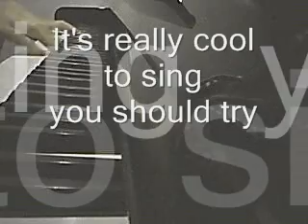Stand by me by I forgot who (A)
Yeah sorry, I'm too lazy to look up the artist (A) but I really like the song, although I've never heard the original version, so I hope I got it right :) in the end, something goes wrong with my piano playing, pls don't mind that, I didn't have the time to fix it, cuz my mum came home :P
if you know the song, pls sing along, cuz that's the best part :D i'm really doing this because I love to sing it, not so much the pianoplayingpart :P oh, and (as i forgot to tell you) i couldn't fix the balance between piano and voice either, cuz I wanted to make a vid, and this is the only song I can't copy myself in singing:P so the mic was hanging on the lamp above the piano, and I had to bend over real far to even get me heard by vocals xD I really tried, but sorry, I couldn't fix everything (A)
(by the way, if you have suggestions, pls don't be shy and ask me if i can sing/play/both it :P I also wanted to start recording band practises.. but I'm not sure if my band would like it, and if I can make it sound hearable (A) I'm gonna try anywayzz (A)
luvyou!! (and keep watching my video's!!:) I keep getting better (A)